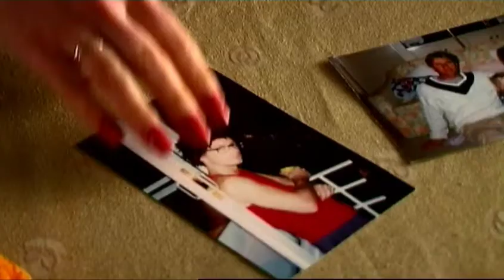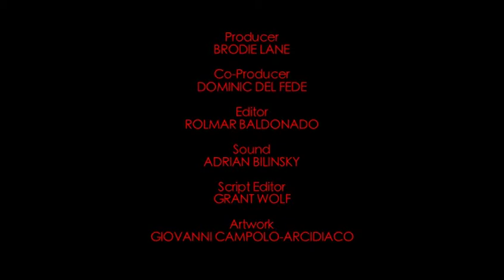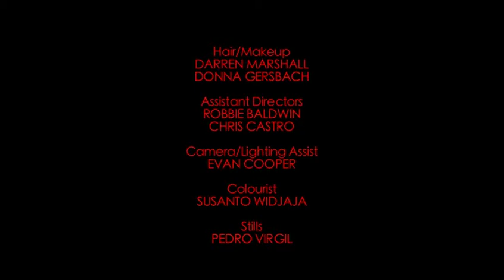Tall Poppies Promo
A promo for the new Australian comedy feature film 'Tall Poppies', written and directed by Brodie Lane.